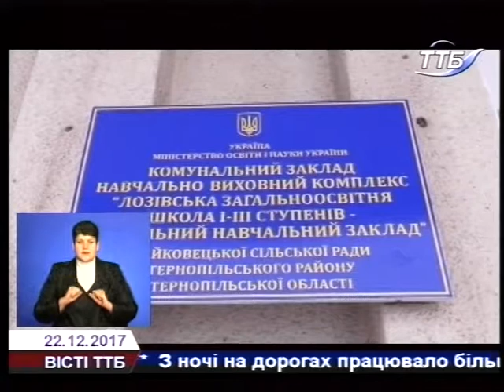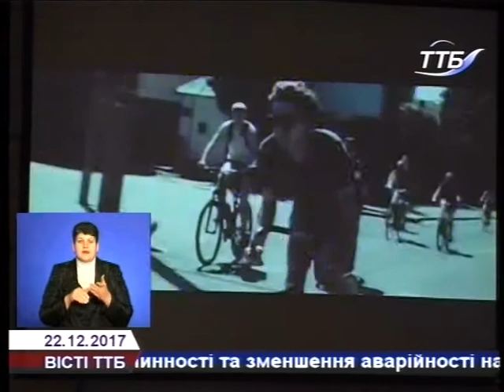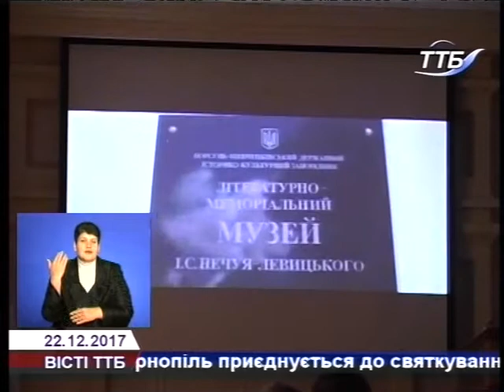Вісті ТТБ 22 12 2017